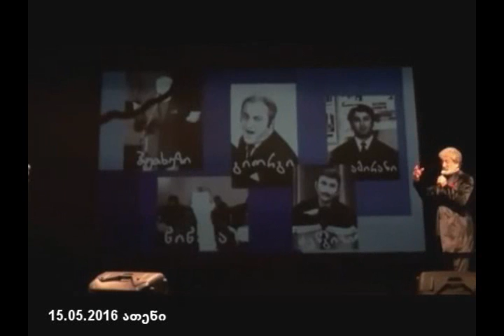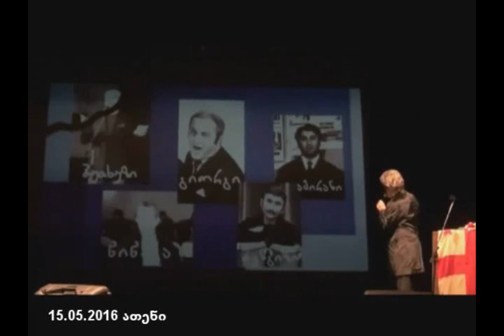თემურ წიკლაურის სოლო-კონცერტი საბერძნეთში (ათენი)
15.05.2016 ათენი